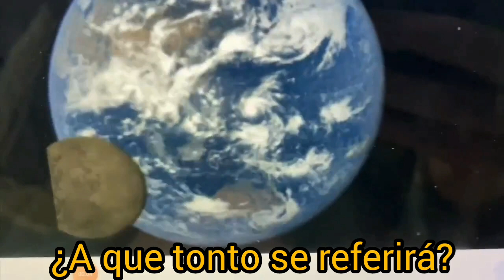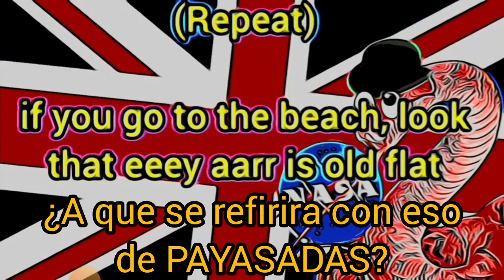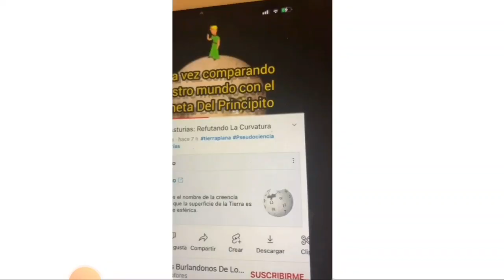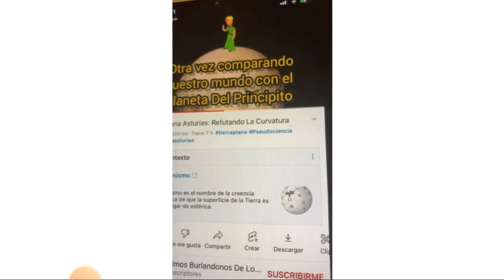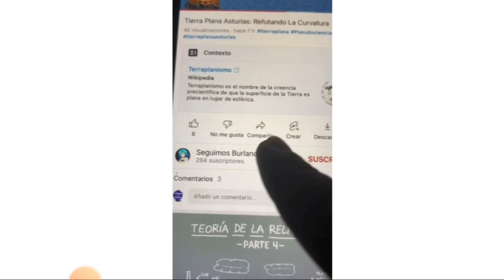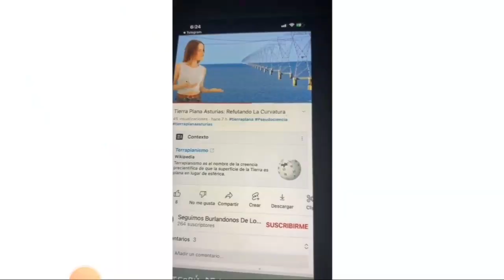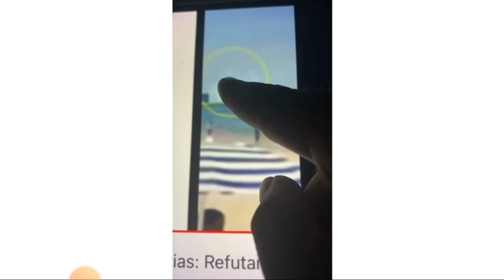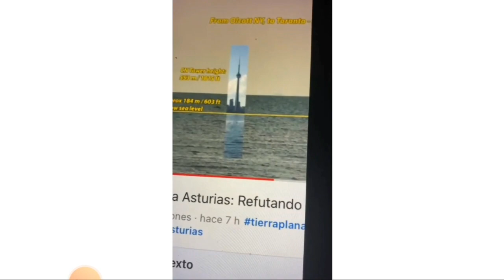Tierra Plana Asturias: Haciendo el tonto con la CURVATURA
Dani Carlitos no le ha gustado que le refutara su video sobre la no existencia de la curvatura, por eso me dedica un video intentando refutarme pero termina haciendo el tonto.